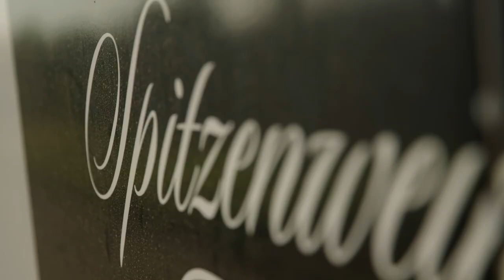Martin-Heinrich-Wengerthäusle: Weinausschank am Heilbronner Wartberg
Entdecke ein kleines Paradies am Wartberg! 🌿 Die Betriebe der Wein Villa Heilbronn verwöhnen dich mit abwechselnden Weinen und leckeren Snacks. Hier kannst du in traditioneller Atmosphäre ein Glas Wein und eine herzhafte Wurst im Brötchen genießen. Und das alles mit einem atemberaubenden Blick auf die Stadt und ihre Weinberge. 🍷🌇

Die Öffnungszeiten von Ende März bis Anfang November:
🗓️ Samstags: 14 Uhr bis Sonnenuntergang
🗓️ Sonntags: 12 Uhr bis Sonnenuntergang
🗓️ Feiertags: 12 Uhr bis Sonnenuntergang

TIPP: Im Sommer bringen der Citytourbus und die Stadtbuslinie B dich direkt zu diesem wunderschönen Weinkulturgut der Stadt. 🚌✨